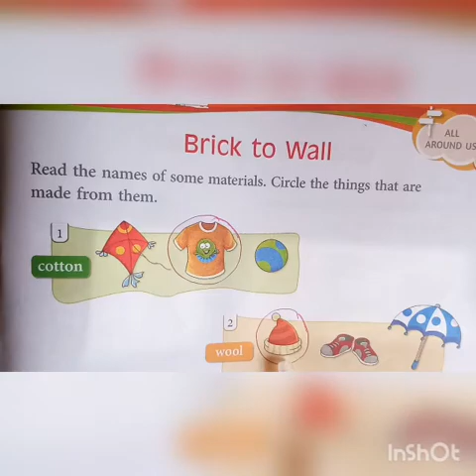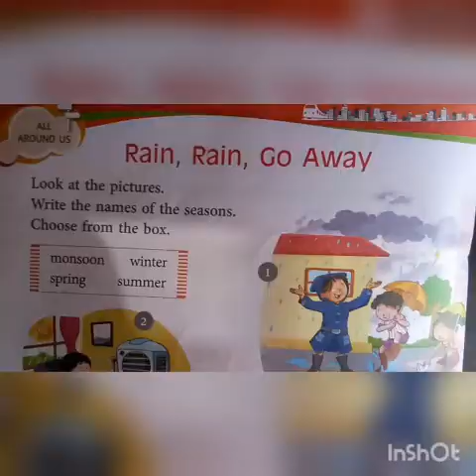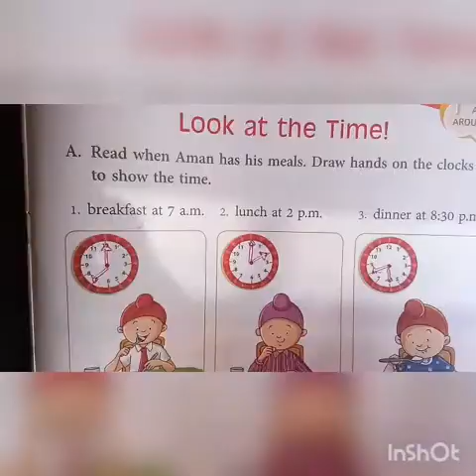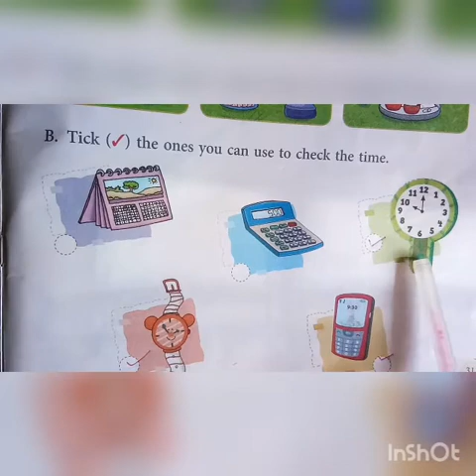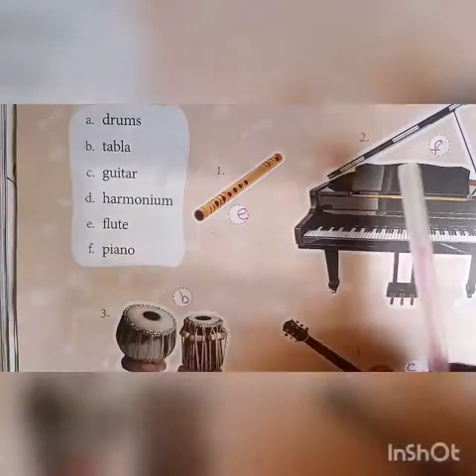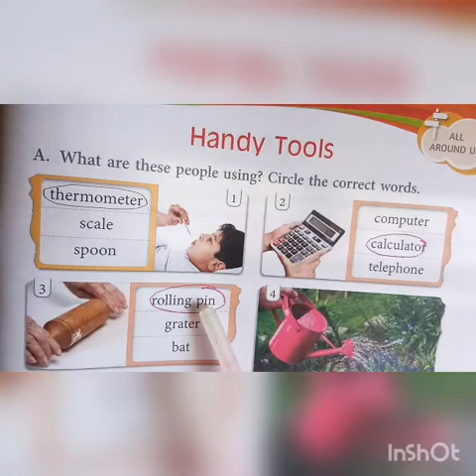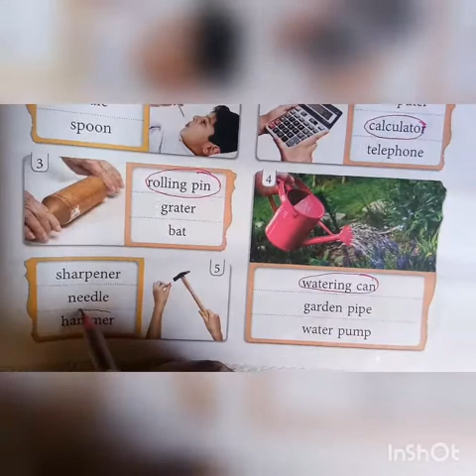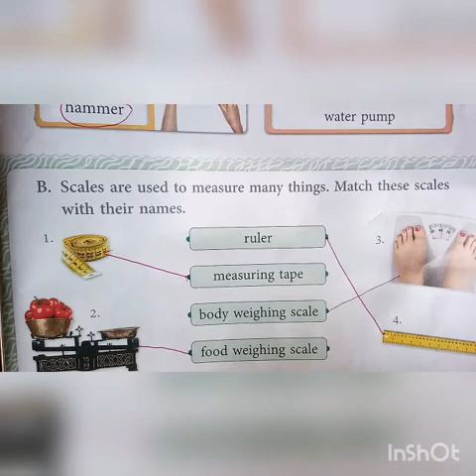16-1-2021 |Class -2 |Subject- G k | Topic -All around us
. Please watch -"My home My School "videos
2. Watch all subject videos by Avanti School of Excellence
 3.These videos will help the kids to understand the all subject very easily